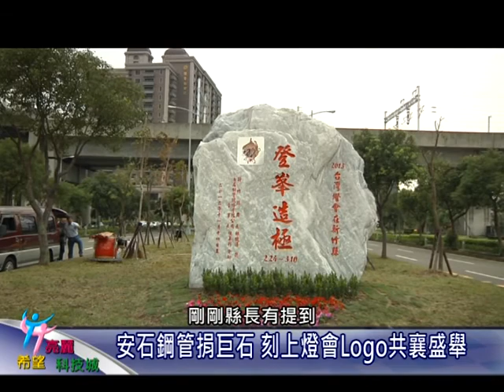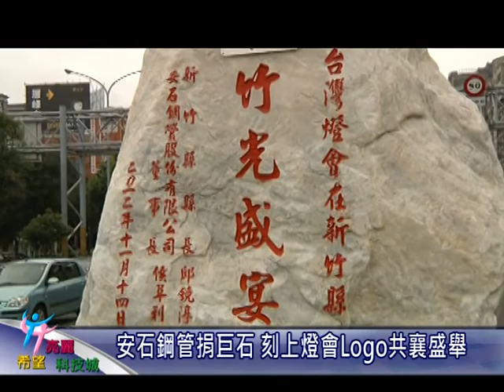新竹縣政府-安石鋼管捐巨石 刻上燈會Logo共襄盛舉